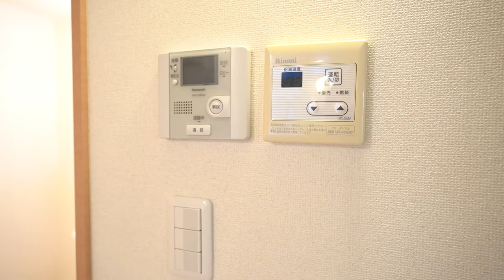‹320mbpsのネット無料！›松原・下高井戸・明大前の3沿線利用可！当社管理物件『YUMA』107号室【J's movie】東急世田谷線 松原駅 徒歩8分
●320Mbpsの快適ネット環境が無料●使用面積40平米内ロフト13平米含む　吹抜☆３駅利用可　デザイナーズ　エコ住宅☆本物件は松原のハイソな住宅街の隠れ家的な立地に位置するデザイナーズハウスです。物件前の道路は車通りも少なく、緑を感じられるような環境です。物件の特徴としましては、石畳が敷かれていることや植栽があるオシャレな空間の奥に佇んでいます。お部屋の特徴としては開放感のある高い吹き抜けが魅力です。２面採光で窓も豊富にあり、風通しも良好。通勤・通学に便利な好立地です。